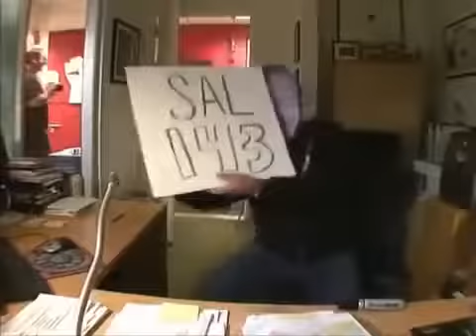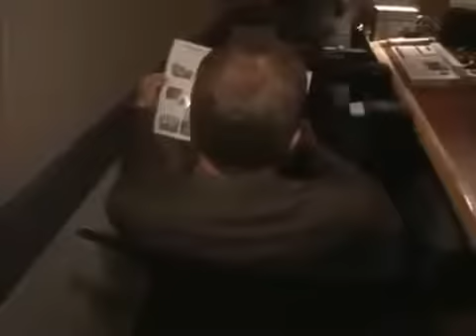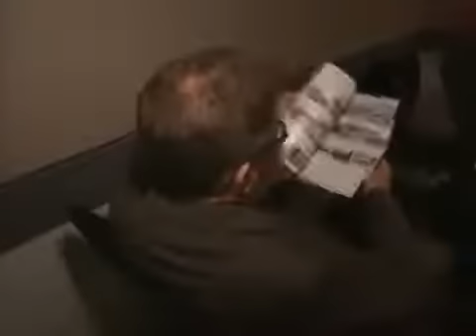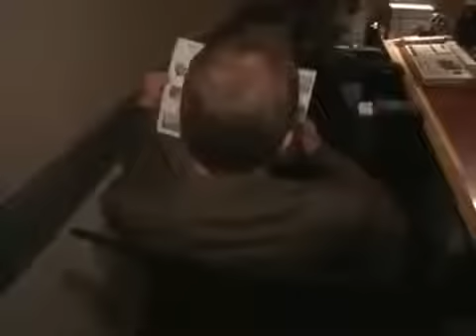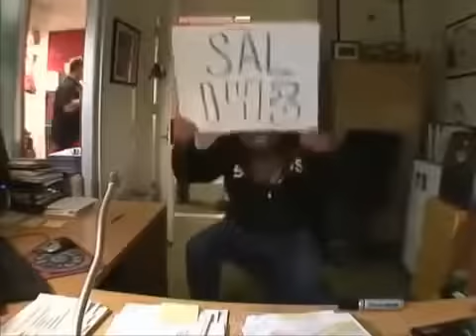Stern Archive #2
Booey ASSAULTED with song parodies after botching a call in, Scoresman gets RIPPED apart over Beth mishap